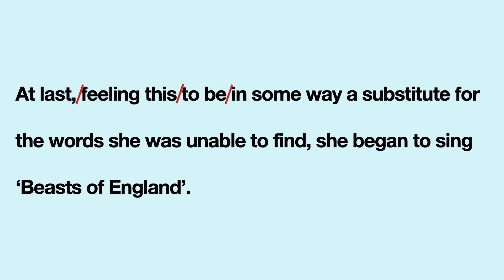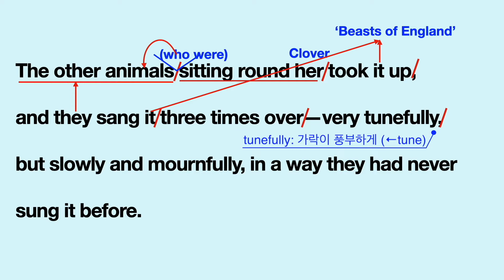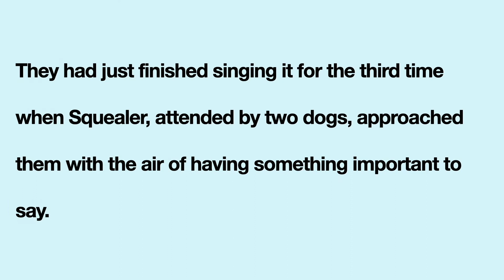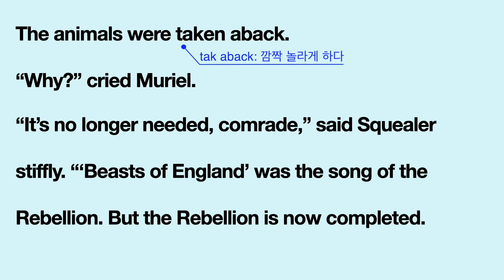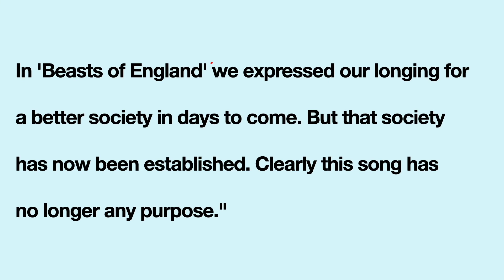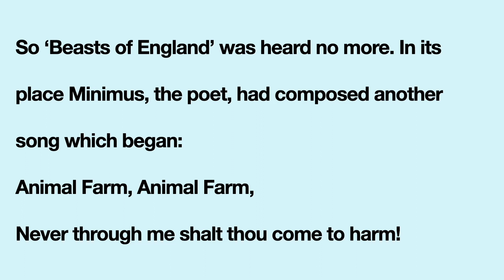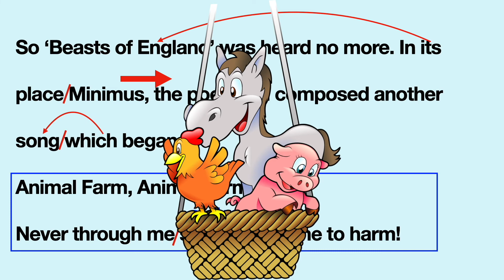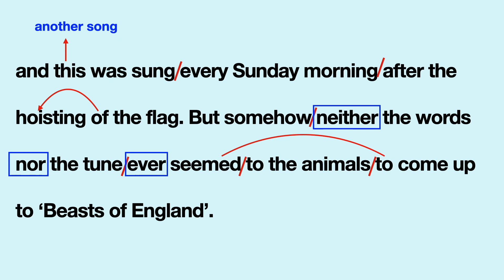[영어소설 영문독해] 동물농장 (Animal Farm by George Orwell) Chapter 7-13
매주 월,수,금 업로드합니다.
텍스트를 먼저 읽고 영상 시청하실 것을 추천합니다.  한 영상에서 텍스트 1~2단락을 다루게 됩니다.